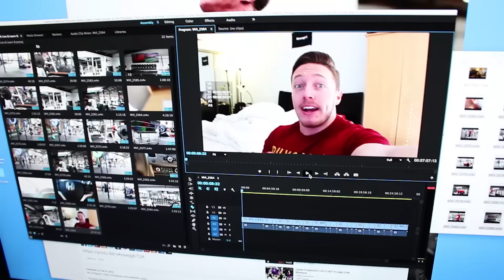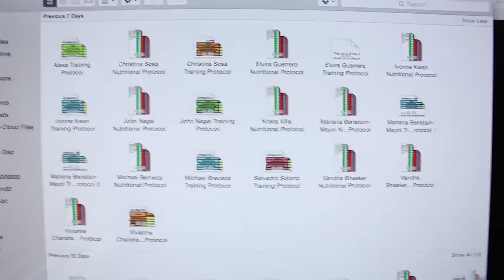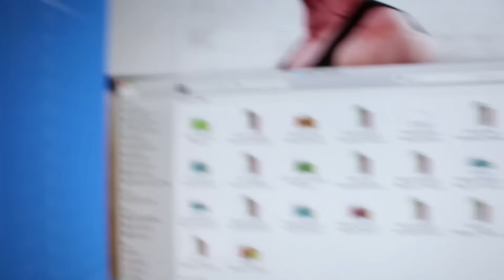Lift Live & Learn 8 | False Injury, Client Love & SQUAT PR!!!!